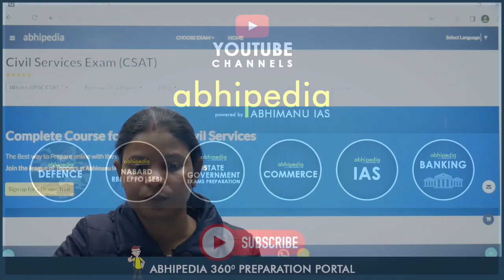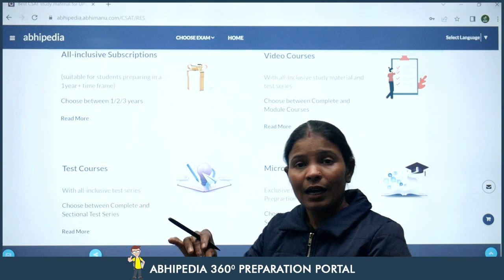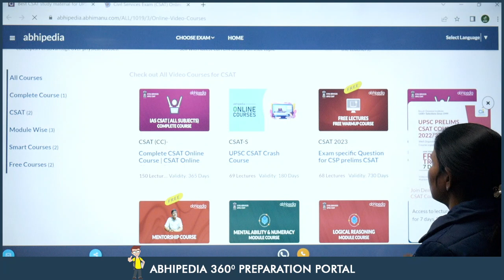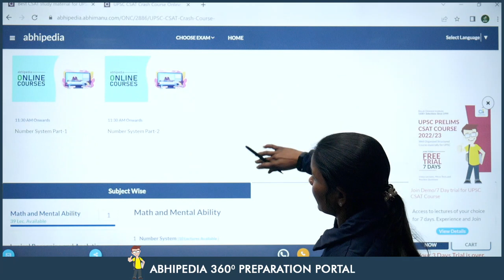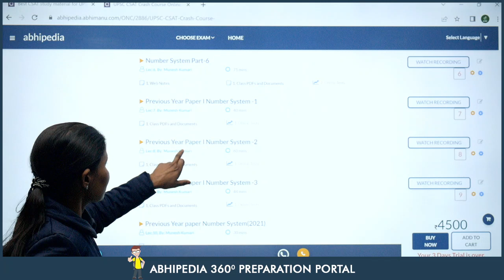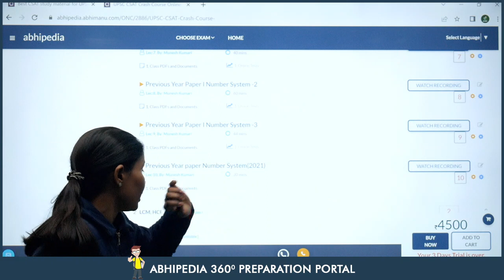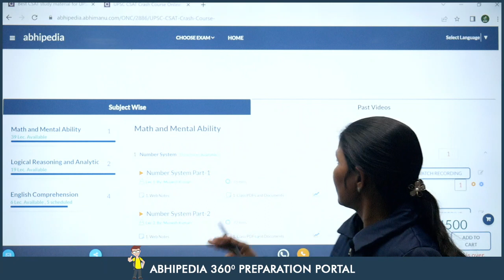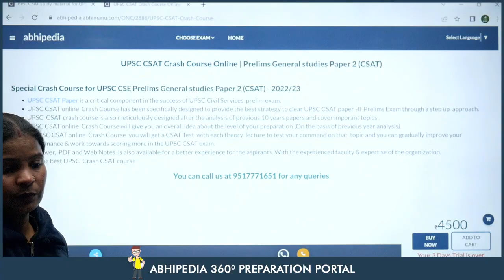UPSC CSAT 2023-24 I How to Clear CSAT With Least Efforts I abhimanu IAS | By Munesh Ma'am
Best Strategy to prepare UPSC CSAT